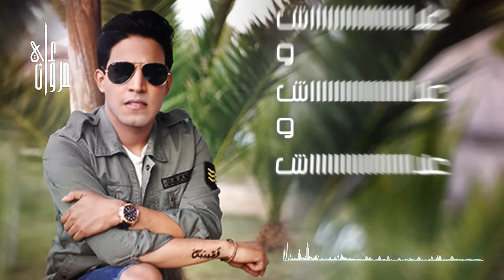Marwan Ali Lahbiba (Exclusive Music Video) | مروان علي - لحبيبة - فيديو كليب حصري